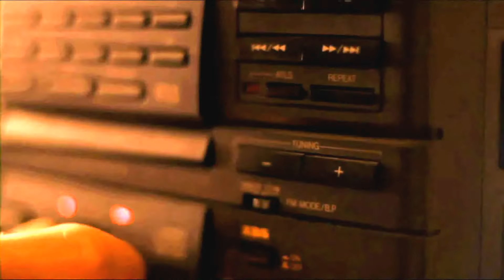John John Below Sea Level Reef Master'd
John John Florence  Second Reef Pipeline To Nias,indo,bali, mentawais
Back Yard BOWL'N  on Skate Board,